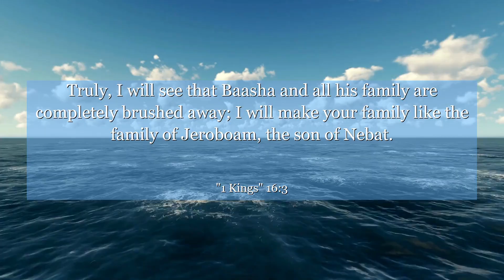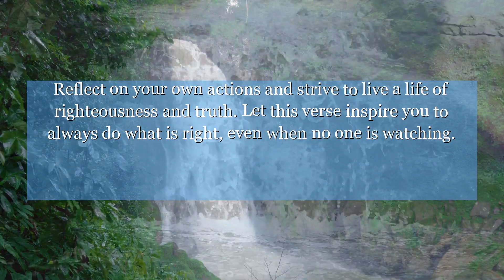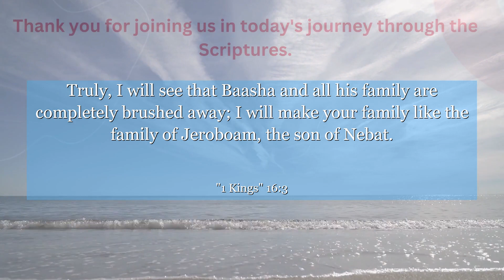1 Kings 16:3 Truly, I will see that Baasha and all his family are completely brushed away; I will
In 1 Kings 16:3, we learn about the importance of integrity and honesty in the eyes of God. Reflect on your own actions and strive to live a life of righteousness and truth. Let this verse inspire you to always do what is right, even when no one is watching.